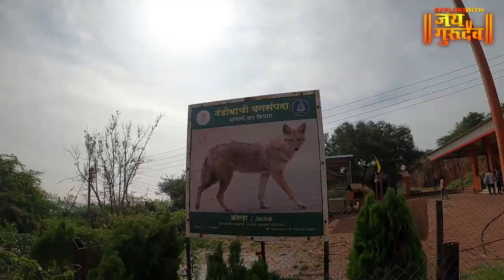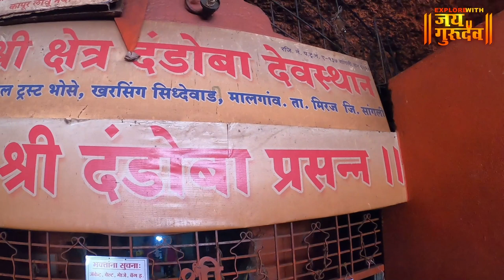गुहेतील अतिशय प्राचीन दंडोबा मंदिर ( मिरज - सांगली ) Dandoba Temple miraj sangali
Dandoba Temple miraj sangali | गुहेतील अतिशय प्राचीन दंडोबा मंदिर ( मिरज - सांगली ) व्हिडिओ नक्की आवडल्यास चायनल सबस्क्राईब केला नसेल तर सबस्क्राईब आणि शेअर करायला विसरू नका, धन्यवाद जय गुरुदेव 🙏explorewithjaigurudev